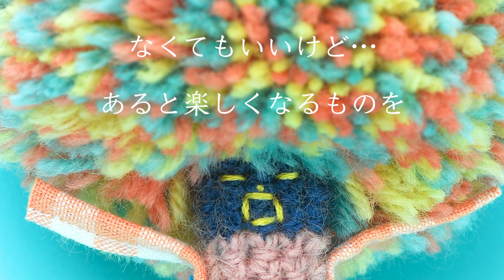「サチノテ」プロフィール / Sachi-no-te Profile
主にかぎ針編み作家「サチノテ」の自己紹介ムービーです。

制作モットーは「ニヤリ」です。

ニヤリとしながら作っていますので、
ニヤリとしながら見ていただけると嬉しいです。
私はひとまず、作っているだけで楽しいです。

今後は…、東京に限らず、いろいろな場所で展示ができるといいなと思っています。